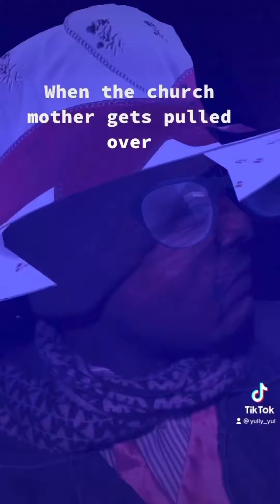I Am a “C.H.R.I.S.T.I.A.N